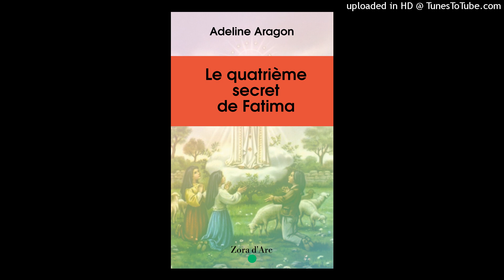Quelle est la clé du changement individuel ? collectif ? politique ?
L'avenir de la France est-il aussi sombre qu'il le paraît quand on se fie à l'actualité ? La monarchie sera-t-elle rétablie ? Qui sera le Mahdi tant attendu par les musulmans ? Jésus reviendra-t-il et si oui de quelle manière ? Y a-t-il vraiment des "flammes jumelles" ? Quel point commun y a-t-il entre Fatima, la fille du prophète Muhammad, Jeanne d'Arc et Marie-Antoinette ? Peut-on se réincarner dans un corps d'adulte après sa mort ? Un islamiste peut-il tomber amoureux ? Qu'est-ce qu'ont vu les petits voyants de Fatima ?

L'autrice, qui a reçu de Dieu une "mission très importante", apporte des éléments de réponse à toutes ces questions tout en racontant en toute franchise sa vie chaotique et ses (gros) problèmes sentimentaux.

Des lecteurs donnent leurs avis :

"Merci pour votre livre, que j’ai lu cette nuit sans pouvoir le lâcher. C’est passionnant. Quelles rencontres !"

"J'ai beaucoup aimé ce livre. Je l'ai trouvé captivant, émouvant, parfois triste mais souvent drôle. Réconfortant aussi. Une lueur d'espoir. Je recommande vivement !"

"J'ai commencé à le lire, je suis vraiment très agréablement surpris, par le style d'écriture. par l'auteur que l'on découvre. Cela se lis facilement, accessible et riche a la fois. N'étant pas critique littéraire, mon avis n'engage que moi, mais je pourrais dire que ce livre aurait sa place dans n'importe quelle grande maison d'édition. (je suis un fidèle d'Albin Michel, c'est dans la lignée). Je suis en cours de lecture, avec la certitude qu'au fil des pages, il y aura un avant et un après. ... Bravo à l'auteur."

"Journal sans chichis, et d'une sincérité incroyable. Se lit très facilement. Il est cash d'écriture et cash de faits et d'événements d'une période de la vie de l'auteure. J'ai noté pas mal de "théories" que je compte approfondir et qui ouvrent de nombreuses portes. Alors merci à l'auteure pour cette pure merveille, un "guide" pour moi, que j'ai dévoré en quelques jours. Gros coup de cœur. Je recommande vivement."

Si vous voulez changer de point de vue sur l'avenir, lisez ce livre !